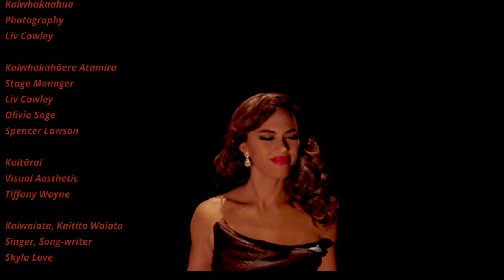Skyla Love - Hoki Mai Rā (feat. Miriama Hartmann) [Official Music Video]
NGĀ KUPU / LYRICS

Hei paku whakamārama (to share more understanding) to the kupu / lyrics.

In 2014 - Come Home Baby - was written as a response to the tangi (sound) of "Toothless" the cello and a beat.

In 2020 the song was translated to waiata reo Māori - Hoki Mai Rā - by Hana Mereraiha after a kōrero regarding subtexts within the English lyrics. Whilst the kupu Māori aren't always a direct translation of the English words, these kupu Māori encompass the meaning in context, fit the beat and rhyme to reveal essence of the kaupapa discussed.

In 2022 kōrero with reo adviser Lois McIver revealed more nuances within some kupu Māori eg: taurikura (vibrant / alive) and hao (greed, encapture, bring in net), apo kai (to grasp greedily, grab, appropriate, acquire greedily). Lois reflected that Hoki Mai Rā is like a toi rōpinepine (mosaic) of memories and thoughts with snippets of pitopito kōrero (knowledge and info). Kupu which could also reflect the memory, sound, feeling, experience (eg: Tioro may have been better placed than tioriori) were considered.

He mihi maioha tēnei ki ngā Kaihāpai I Te Reo, a Hana rāua ko Lois.

HOKI MAI RĀ (COME HOME BABY)

Kua hia ngā tau i wehe, wehe, koe i au (How many years, taken, taken, sold)
Wairua mātātoa, whenua taurikura (Spirit of a warrior, blood of the land)
Tōku āhurutanga, hoki mai ki ahau (Warmth of a mother, reached out hands)

Tēnei mea te pūtea, he aha ka pahawa? (What's a piece of paper, what's Intent)
He whare karetao, he moni ka hao (What's a playhouse, money spent)
He whare whakaruruhau (Where's a place where people gather round)
He whare e tū tangata ahau (Where's a place where my people can feel the ground)

Hoki mai rā e te tau (Come home baby, come home now)
Mokemoke nei ahau (Missed you lady come home somehow)
He wahine e, kua hia ngā tau (Ooh you're a lady how old are you now)

Ka huri ka huri ka huri, ka taka te kapa (Spinnen spinnen spinnen, penny drops)
He nui ngā kōrero, me pēhea e tautoko (Someone talk about it, what is it we do now)
Me hoki mai koe, e tika ai ngā hē (We go to get her back, right the wrong)
Hoki mai rā koe (As long as she's home)

Whiranui (Cello)

Te reo karanga tioriori ana (I heard the cryin I heard the screams)
Kua tae mai nei ki aku taringa (Things not even Imagined not even dreams)

Hoki mai ki ahau (Reached out hands)

TE KIRIATA / THE FILM
Filmed in black box theatre Te Whaea National Dance and Drama Centre.
Toi Pohewa (Surrealism) and Film Noir were two styles explored.

NGĀ RINGATOI HANGA KIRIATA (FILM PRODUCTION ARTISTS)

Kaiwhakaari (Performing Artists)
Skyla Love
Miriama Hartmann

Kaiwhakaputa – Kaitohu - Kaiwāwāhi Matua (Co - Executive Producer – Director - Editor)
Skyla Love
Rākeiao Skerrett

Kaitohu Tango Whakaahua (Director of Photography)
Rākeiao Skerrett

Kaiāwhina Kaitohu Tango Whakaahua (Assistant Director of Photography)
Olivia Sage
Spencer Lawson

Kaiwhakahāere Atamira (Stage Manager)
Liv Cowley
Olivia Sage
Spencer Lawson

Kaitārai  (Visual Aesthetic)
Tiffany Wayne

Kaiwhakaahua (Photography)
Liv Cowley

NGĀ RINGATOI REKOATA WAIATA (RECORDING ARTISTS)

Kaiwaiata, Kaitito Waiata (Singer, Songwriter)
Skyla Love

Kaititotito Whiranui (Cello Composer)
Matt Tui

Kairekoata Whiranui (Cello Recording Artist)
Miriama Hartmann

Kaiwhakaputa, Kaipūkaha Puoro (Producer, Mix Engineer)
Emily Wheatcroft-Snape

I Whakamāoritia (Te Reo Māori Translator)
Hana Mereraiha

Kaihāpai I Te Reo (Te Reo Māori Adviser)
Lois McIver

He mihi hoki ki a

DRM NZ
Te Kura Toi Whakaari  o Aotearoa
Te Māngai Pāho WaiataReoMāori WaiataHou #@Te_Māngai_Pāho